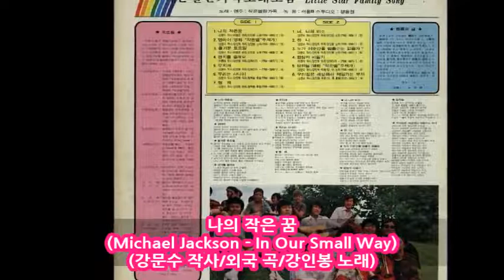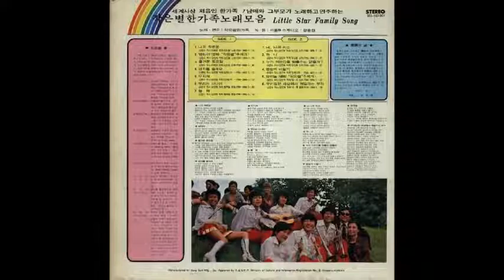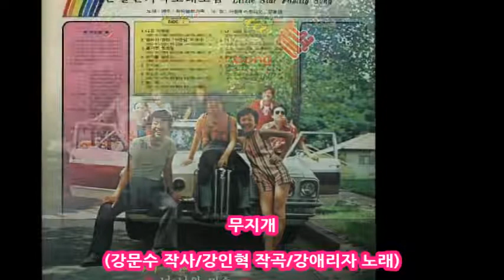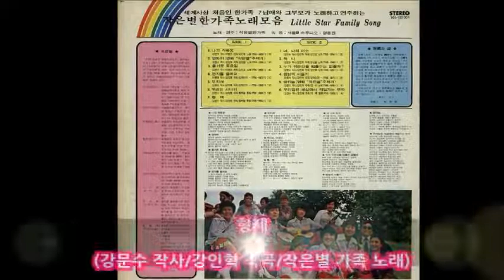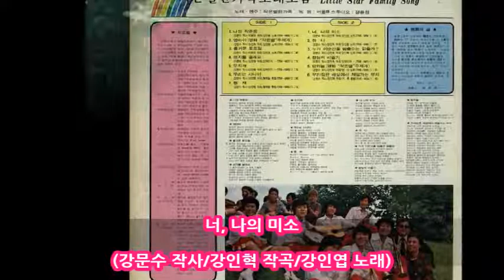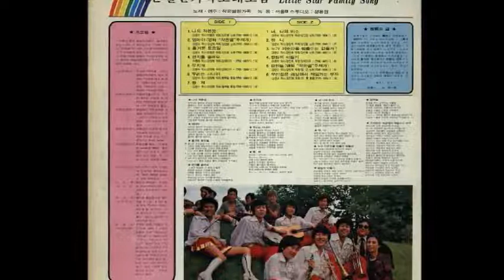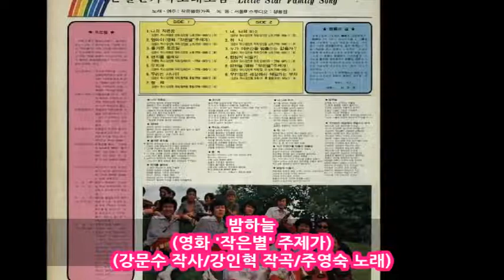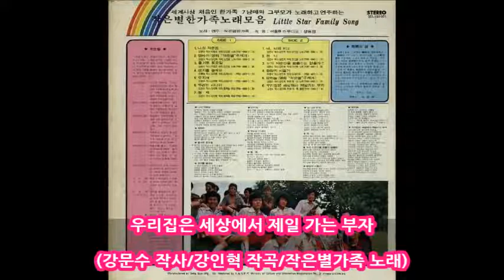작은별가족 데뷔앨범 듣기